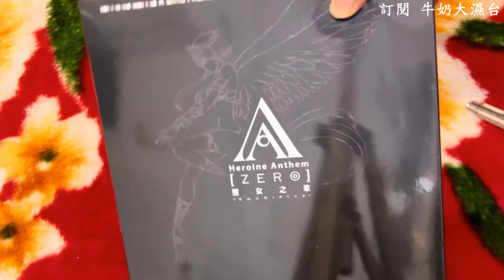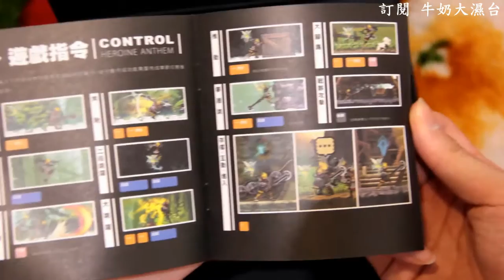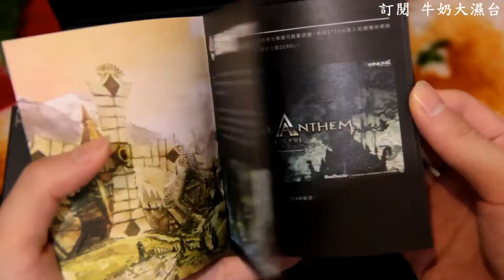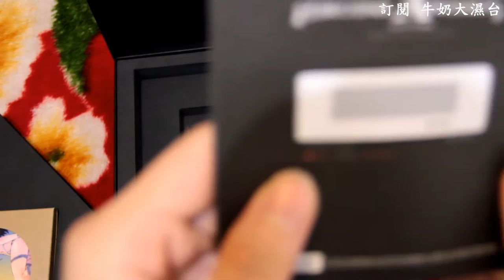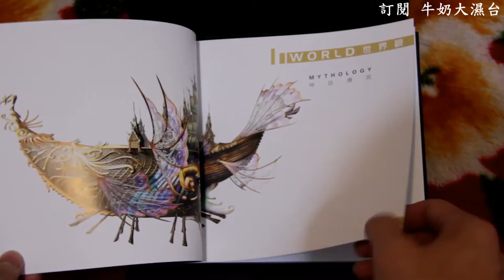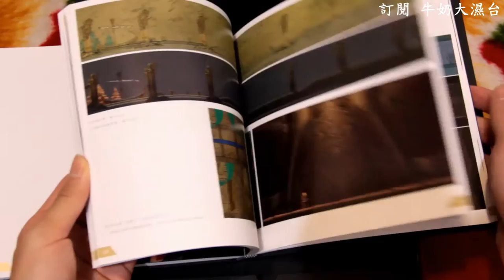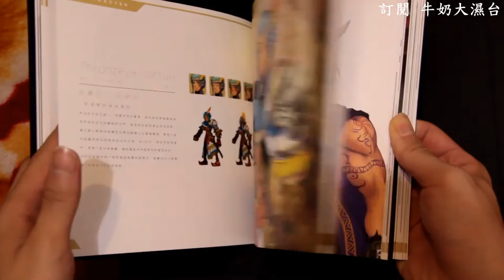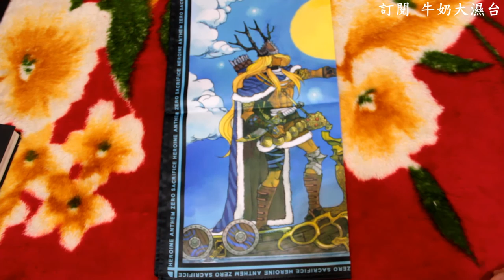聖女之歌ZERO 典藏版 開箱!!! 牛奶大濕台